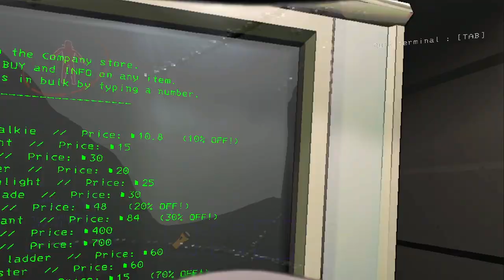lethal Company episode 1: learning the ropes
This is the first installment of our lethal company play though, we had a lot of fun recording this, unfortunately, Arthur's mic was not working but i tried my best to fill in some of the gaps.